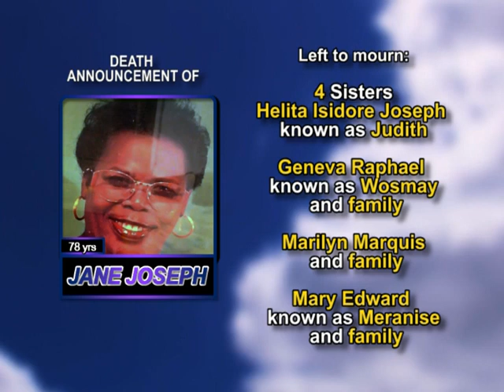Jane Joseph long 2